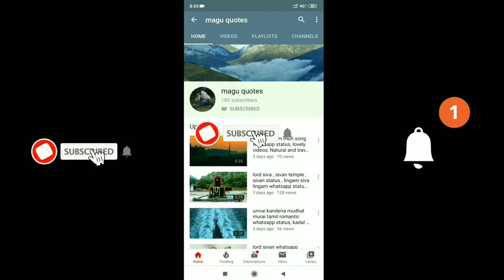krishnan dialogue with natural place and beach lonely travel videos MaguQuotes MQ..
MALAYALAM WHATSAPP STATUS
ENGLISH_WHATSAPP STATUS
HINDI_WHATSAPP STATUS

30 Best Heart Touching Love 30 Best Video WhatsApp Status WhatsApp Status 30sec WhatsApp Status 2019 Newest WhatsApp Status New WhatsApp Status Status New WhatsApp Status Video 2019 magu Creation